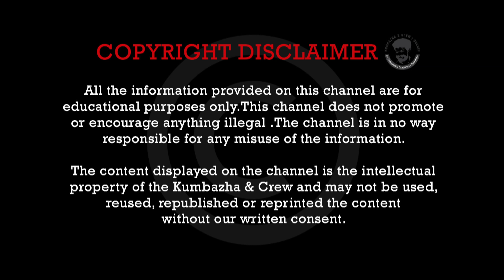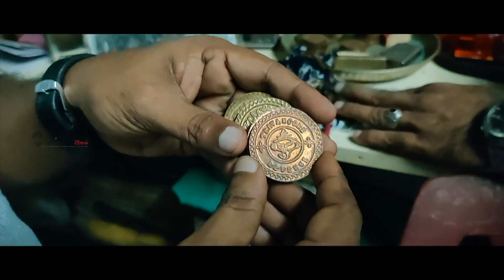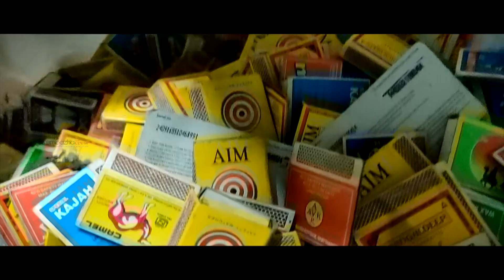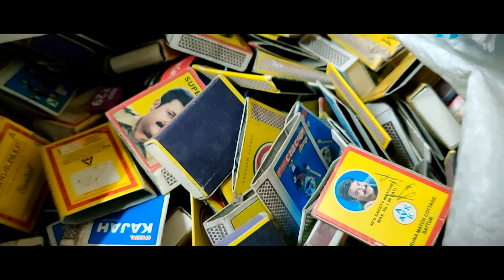സിനിമയ്ക്ക് വേണ്ടിയുള്ളതെല്ലാം കൊച്ചിയിലെ ഈ ഗോഡൗണിൽ ഉണ്ട്. I Kumbazha & Crew Episode -113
സിനിമയുടെ പശ്ചാത്തലം ക്രമീകരിക്കുന്ന ആർട്ട് ഡിപ്പാർട്ട്മെന്റിന് സിനിമയിൽ എന്നും വലിയ സ്ഥാനമുണ്ട്. കാലഘട്ടങ്ങളും, സന്ദർഭങ്ങളും പ്രേഷകരിലേയ്ക്ക് അനുഭൂതിയായ് എത്തുന്നത് സിനിമയിലെ ഈ ഡിപ്പാർട്ട്മെന്റിന്റെ പ്രയത്നം കൊണ്ടാണ്.
എന്നാൽ ഇവയ്ക്ക് അനുയോജ്യമായ സാധന സാമഗ്രികൾ എവിടെയാണ് കിട്ടുക, സിനിമയിൽ ഒരു മൊട്ടുസൂചി മുതൽ ഹെലികോപ്റ്റർ വരെ റെന്റിന് കിട്ടുന്ന ഒരു സ്ഥാപനമുണ്ട്... കൊച്ചിയിൽ... അറ്റ്ലാന്റാ സിനിലാന്റ്. പരിചയപ്പെടാം ഈ കൗതുക കലവറയെ😳🥰🥰😳

Hi ,
Welcome to KUMBAZHA & CREW YouTube channel
This channel is created specially to  help  all the film lovers and makers to fulfill their dream of making a movie or short film  in low budget.
Instagram : im on Instagram as @ kumbazha_and_crew_youtube . install the app to follow my photos and videos .
Facebook : im on facebook as Anil Kumbazha . install the app to follow my photos and videos .